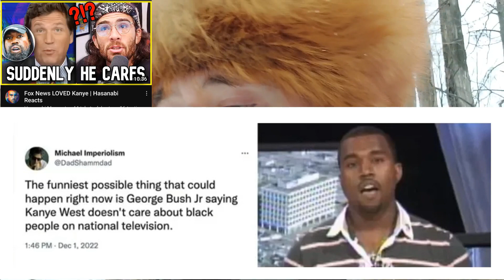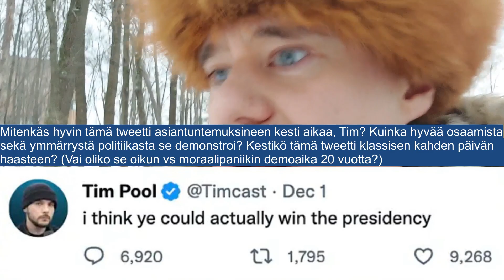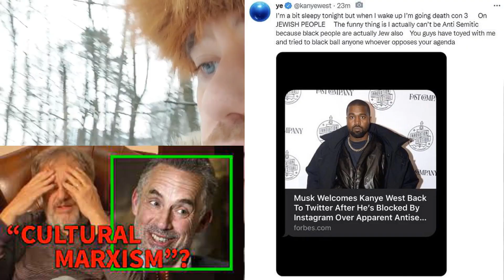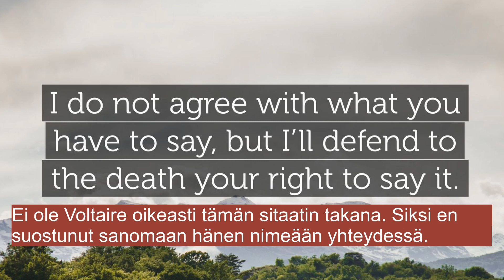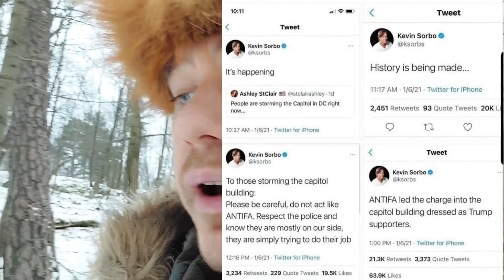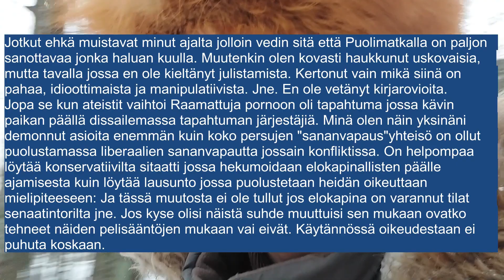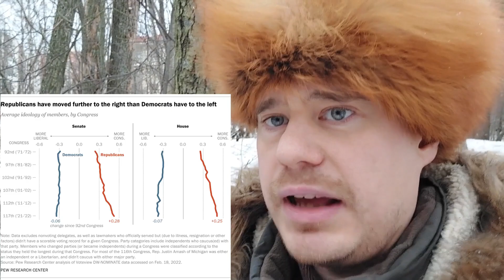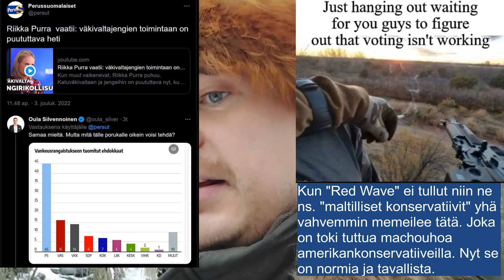Kanye West ja rehellinen avautuminen ääriarvokonservatiiviuteen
Kanye West oli konservatiivien fanittama kunnes eräänä päivänä ... hän ei muuttanut mielipiteitään vaan lähinnä ei muotoillut niitä erilaisilla kliseisillä kiertoilmauksilla (jotka ovat käytännössä synonyymejä tai muuten samanlaisia sille mitä hän sanoi).